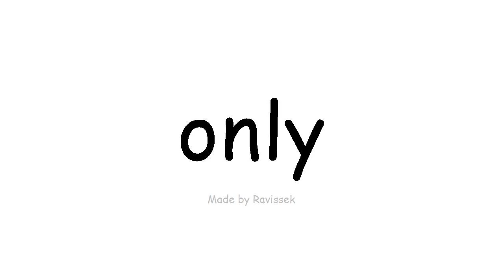Baro English oo keliya